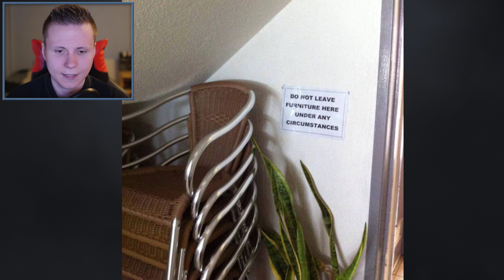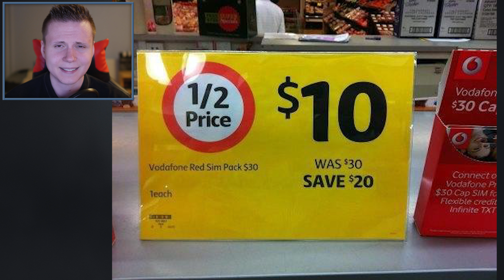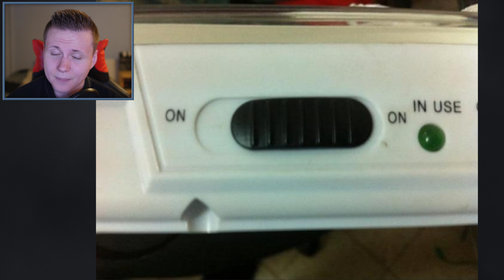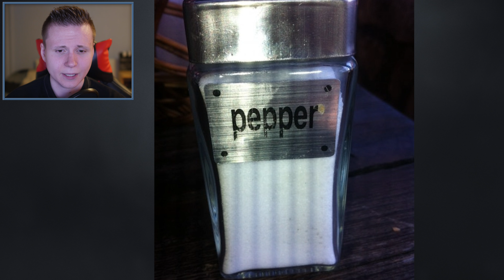TOTALT MISSLYCKAT! (DU HADE ETT JOBB)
Tack för att du valde att titta på denna videon. Lämna gärna en like & kommentar! :D

█→Skype: Drimze